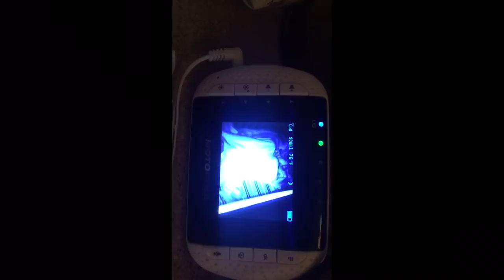2017 March 2